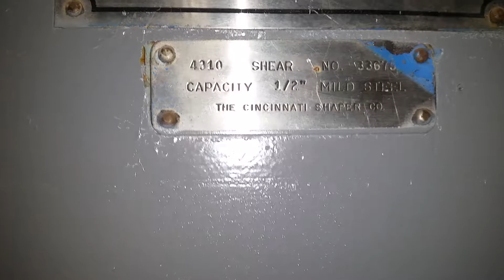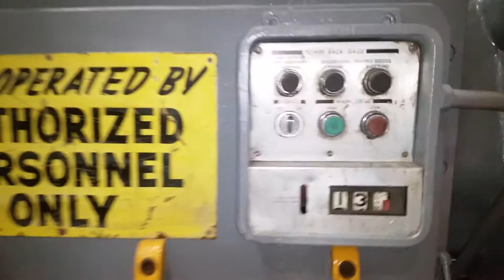Cincinnati 10' x 1/2" shear